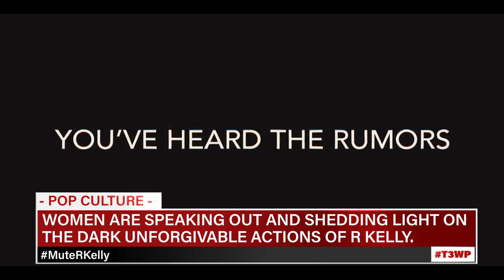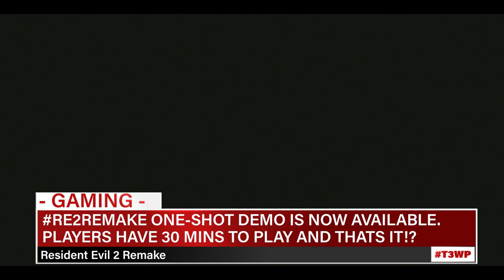MUTERKELLY, ONE-SHOT RESIDENT EVIL DEMO, AND THEY HIRED WHO IN THE NFL?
EPISODE 24

TIME STAMPS
POP CULTURE: 00:52
GAMING: 15:38
SPORTS: 35:20